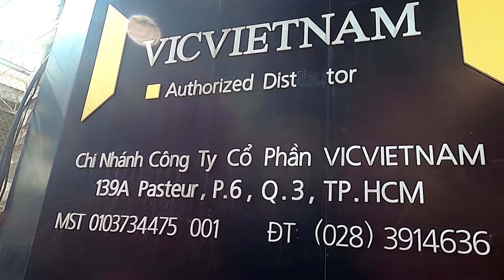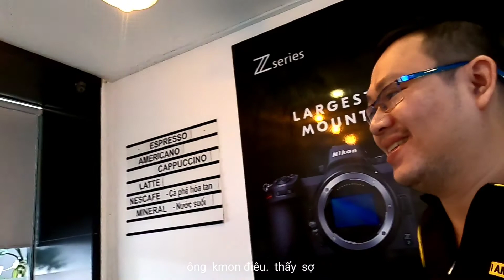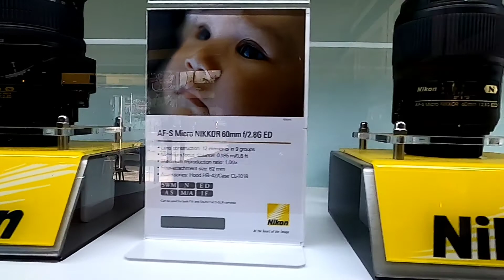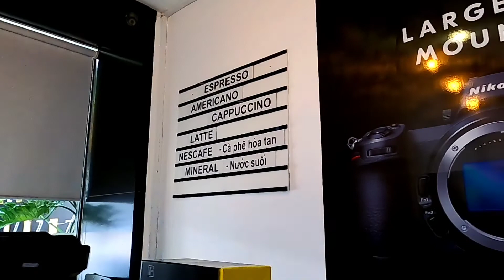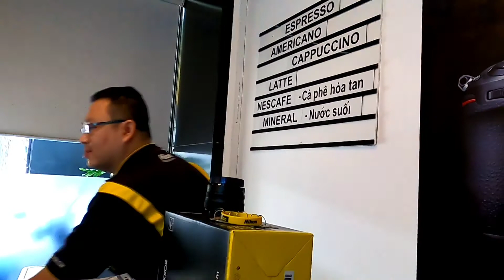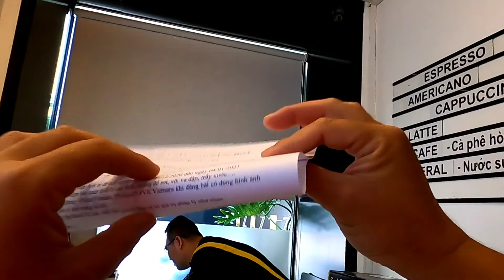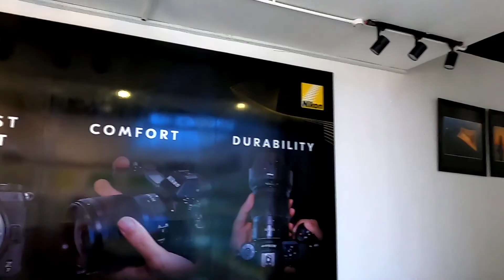kmon vào Nikon việt nam và cái kết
nikonvietnam thì có  zi